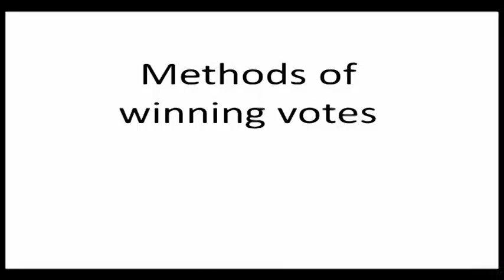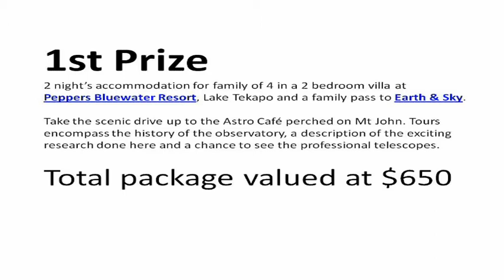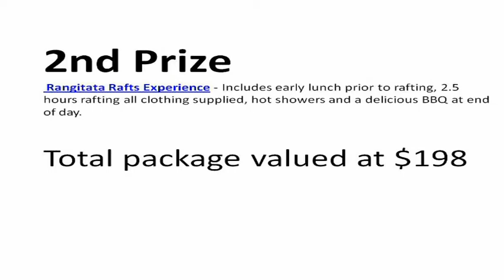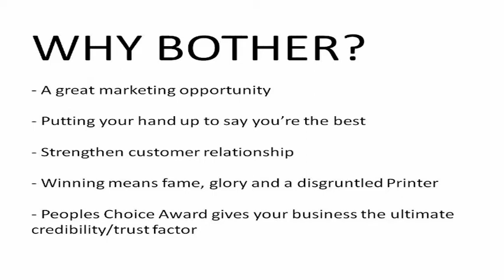Bisset delivers entertaining marketing instructions at the council chambers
William Bisset congratulates finalists and provides marketing ideas to win votes for the 2011 Hospitality and Tourism Awards - Pope Print 'Peoples Choice Award'. Pope Print too are finalists in the Service Category and this speech was to encourage finalists to aggressively sort votes for Peoples Choice Award. Pope Print support functions that celebrate the best of the best